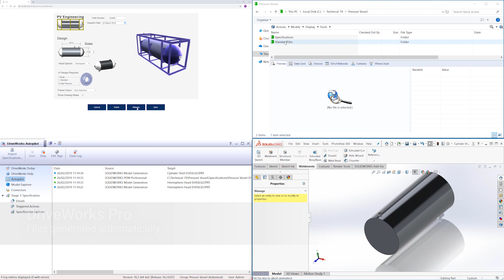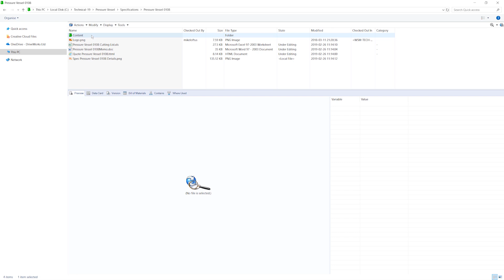Managing Your DriveWorks Pro Files in SOLIDWORKS PDM Professional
See how DriveWorks Pro integrates with SOLIDWORKS PDM Professional.

- Configure your product in DriveWorks, on desktop, mobile or tablet.
- SOLIDWORKS files are automatically generated.
- All files are automatically checked in to SOLIDWORKS PDM Professional, based on your rules.

Choose your file and check in options and control modifications.

Create new files and re-use existing files.

The DriveWorks SOLIDWORKS PDM integration is easy to set up, easy to customise and easy to reuse.